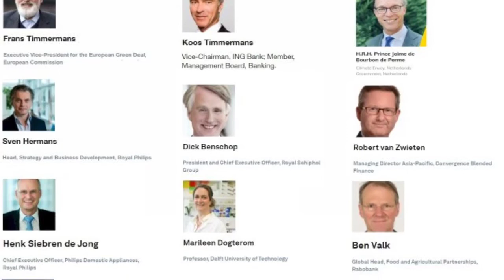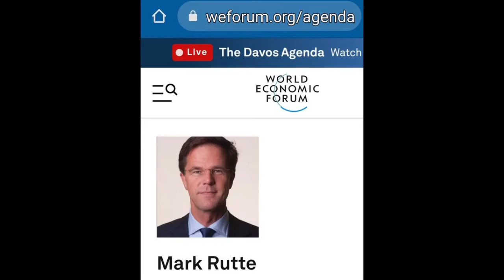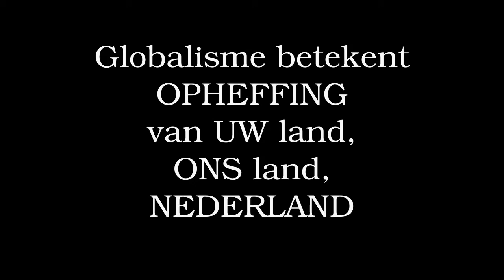Mark Rutte werkt voor het World Economic Forum NIET voor NL !